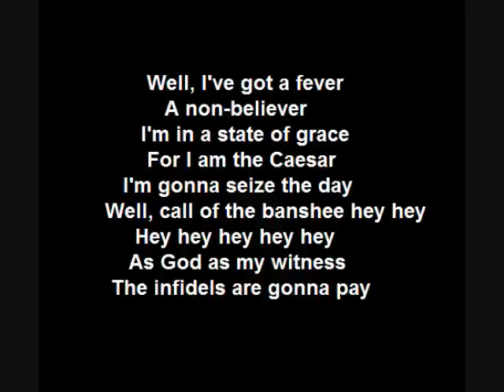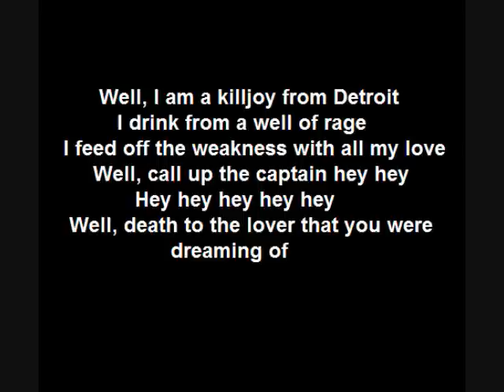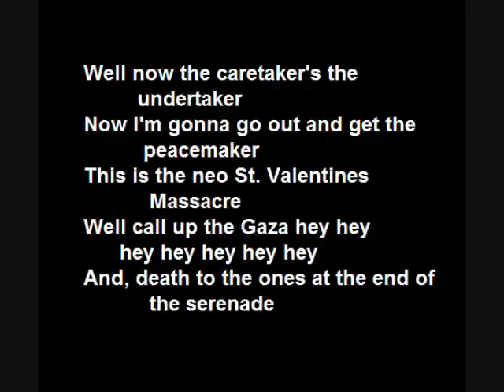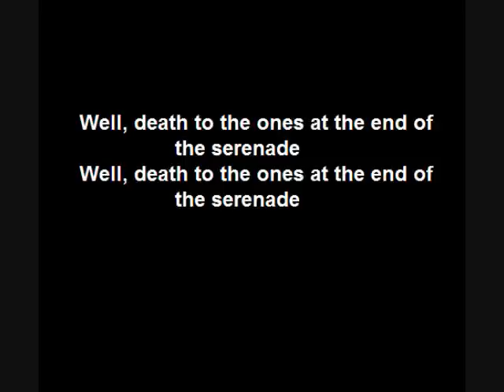Green Day - Peacemaker with lyrics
Green Day - Peacemaker lyrics